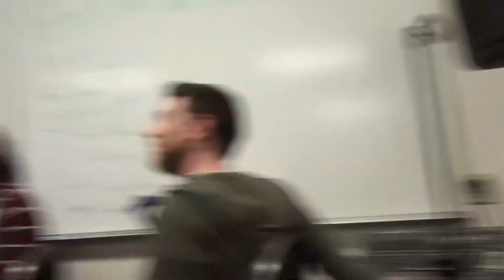Some Good Old Fashioned Choral Jammin'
Backup singers closeup. So beautiful.

It is the easiest way to help me out.